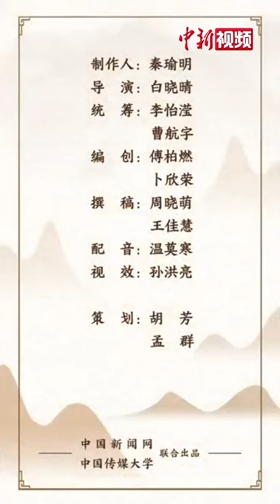【중국 문화 파헤치기】 시리즈 영상, 한국에서 본격 공개